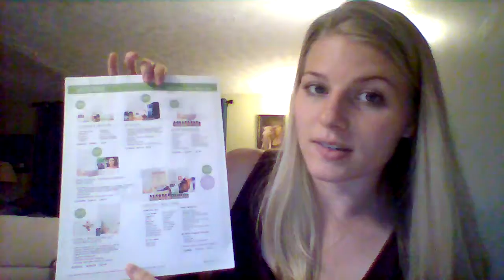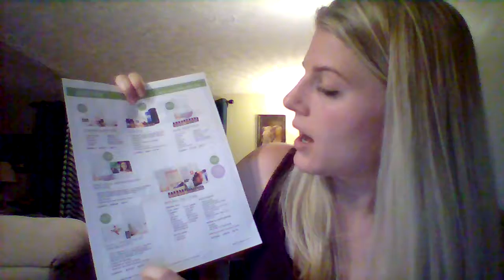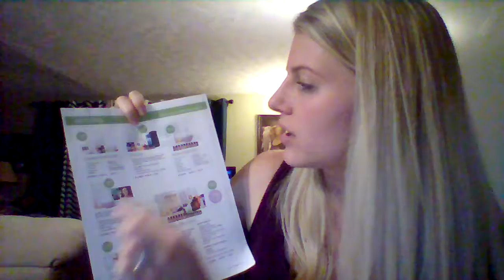catalog class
An example of how a catalog class goes from start to finish.  (no live audience).  May not be entirely compliant...I had a little slip-up on a part.
This can be followed along with the online catalog that is found